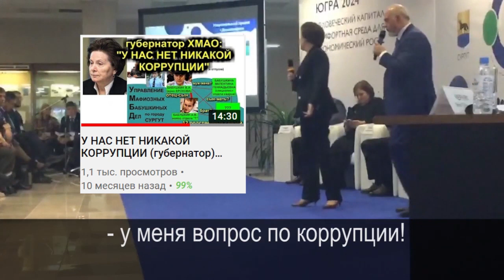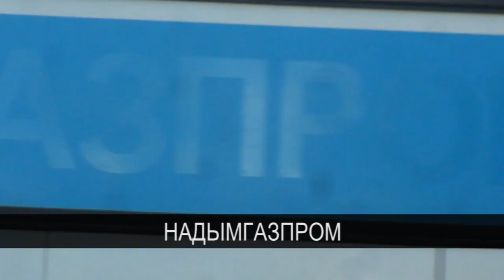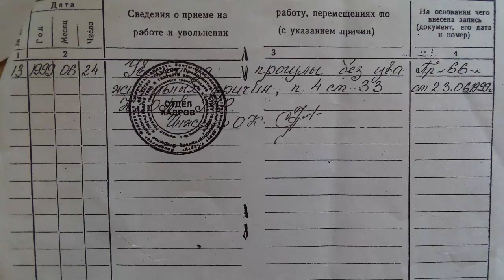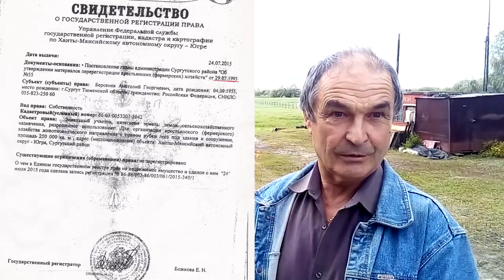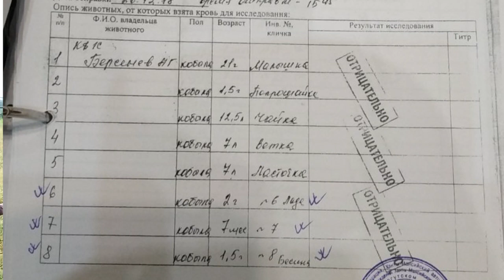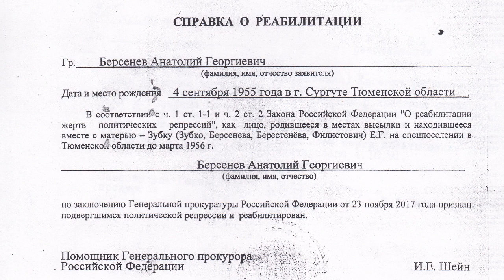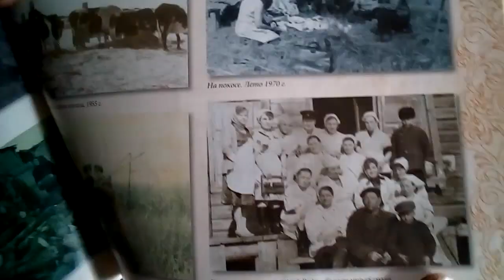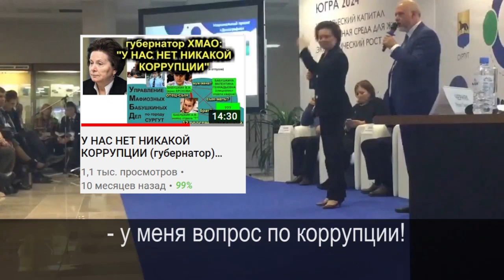БАЗА ОТДЫХА ОТ ГАЗПРОМА ДЛЯ ГУБЕРНАТОРА? или "У НАС НЕТ НИКАКОЙ КОРРУПЦИИ" 2020-08-25 Сургут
со слов главы КФХ на территории крестьянско-фермерского хозяйства построили базу отдыха. со слов отдыхающих там же отдыхает и КОМАРОВА (губернатор округа ХМАО-Югра?). репрессии в 1941, реабелитация и грозящее банкротство и отъём земли. громкая музыка, выстрелы из автоматического оружия, летающие топоры над головами и многое другое

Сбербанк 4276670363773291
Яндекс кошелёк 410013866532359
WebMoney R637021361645